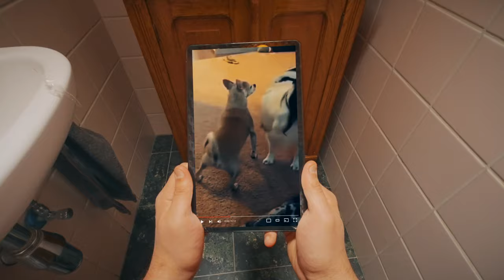Faut juste veiller à ce que les preuves soient éliminées à temps 🤭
Avec Mobile Vikings, vous surfez partout chez vous à un prix irresponsable, mais surtout bien trop vite. Alors faites gaffe de ne pas vous faire choper. 😅😏
et optez pour l'internet illimité à domicile à partir de € 37/mois !